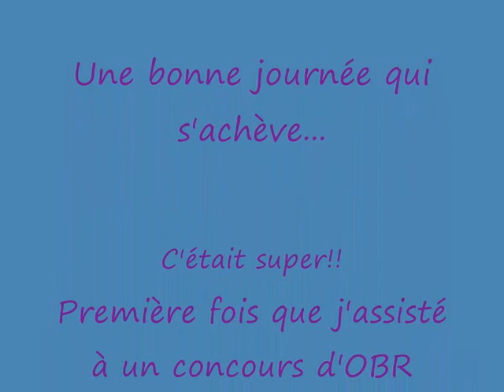Concours de Solgne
montage de photos du concours d'obérythmée à solgne